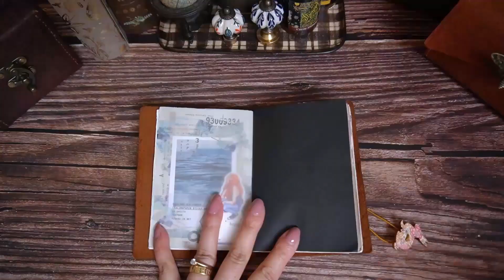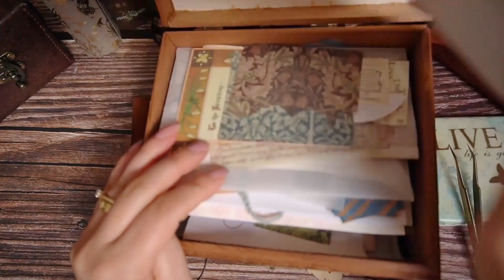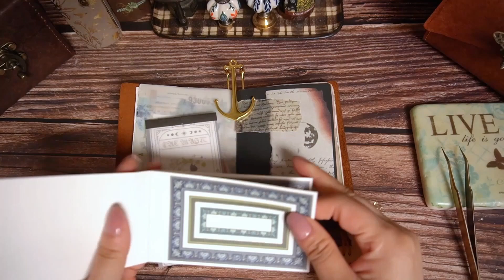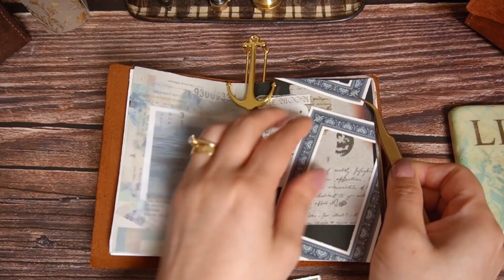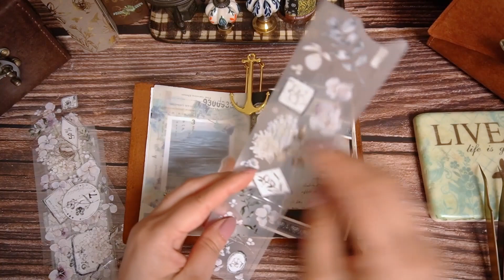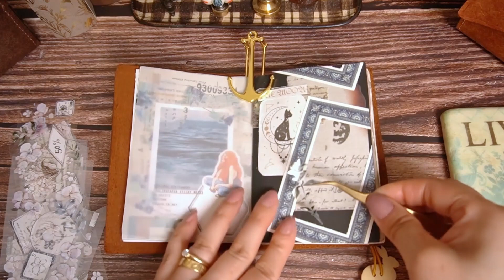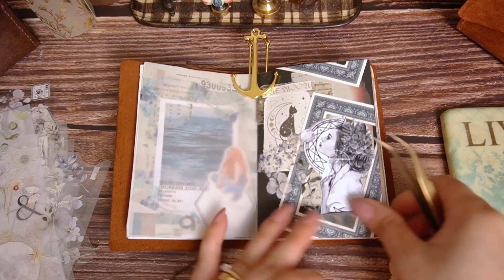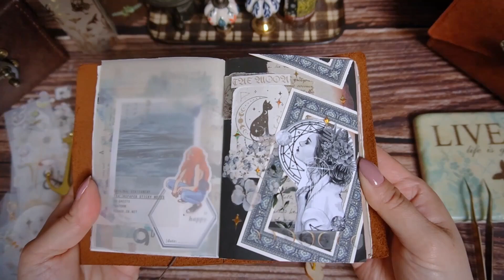ASMR // Scrapbooking Journal with me - トラベラーズノートの黒地ページにコラージュ♪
今回はパスポートサイズのトラベラーズノートの黒地ページに、最近購入した女の子ステッカーを使ってコラージュしてみました。

Any queries about goods I use and my handmade leather goods, please ask me by email.